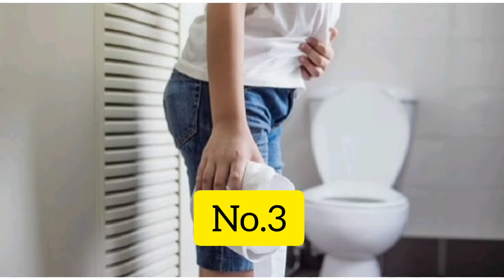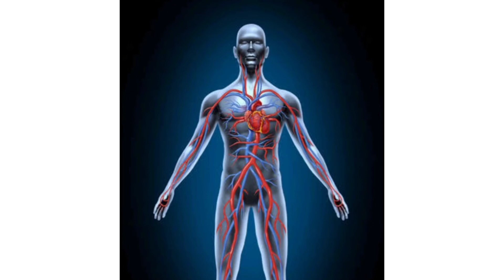😲😲केला खाने के 8 बड़े फायदे जो आप नहीं जानते| क्या आप भी केला खाते हैं🍌🍌